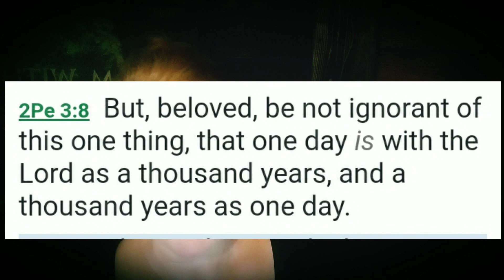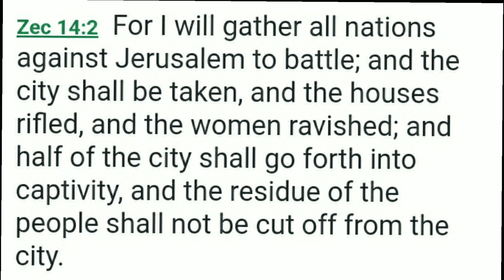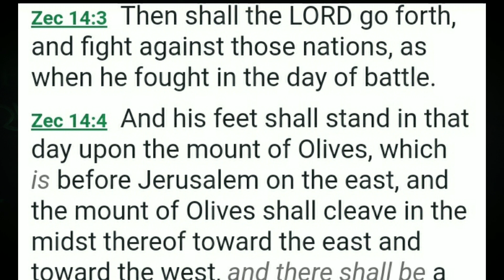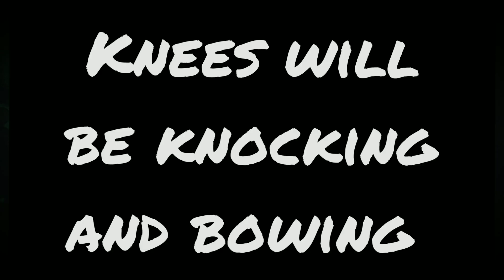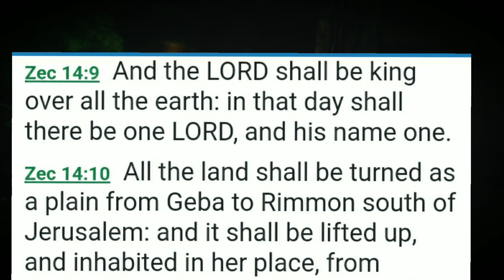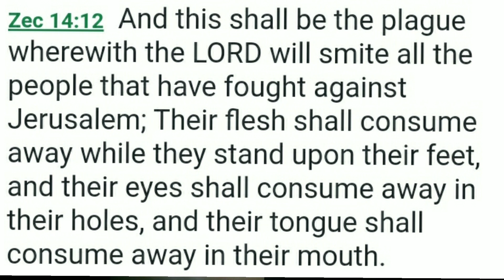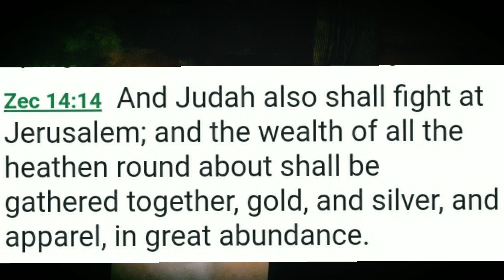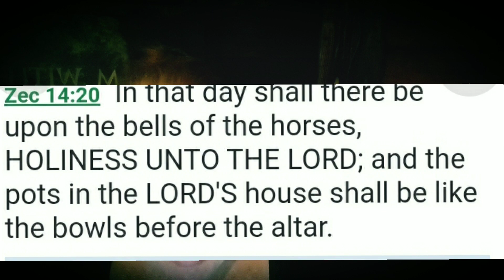The Return of Our Lord...Zechariah Chapter 14